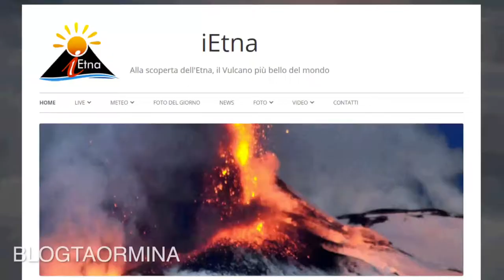L'Etna in un App!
Per chi non vuole perdersi nulla dell’Etna, il consiglio è scaricare l’app gratuita iEtna ideata dal giornalista Turi Caggegi